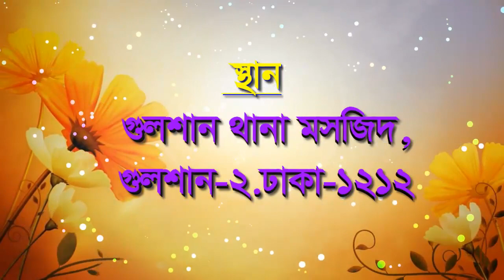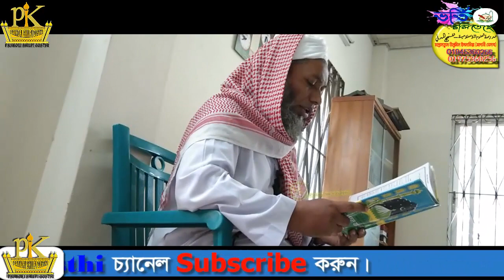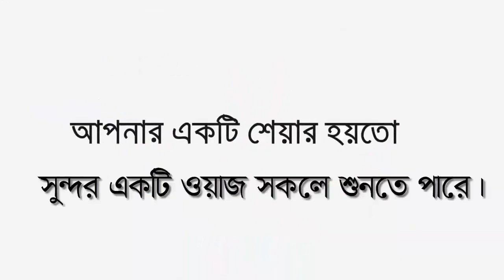জুম’য়ার সুন্দর আলোচনা । দুনিয়া হলো আখেরাতের বীজ বপণ । Bangla new waz 2020 | Pankori Shilpi Gosthi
╔ ஜ۩۩ஜ ╗
║ ▓▓▒▒▒░░| Open This Description |░░░▒▒▓  ║
╚ ஜ۩۩ஜ ╝

জুম’য়ার আলোচনা বাংলা_ওয়াজ New Waz#নিউ_ওয়াজ#new waz 2020#waj#Pankori#new waz 2020#ওয়াজ#বাংলা ওয়াজ ২০২০#ওয়াজ মাহফিল#Bangla Waz#kamal uddin new waz 2020#হাঃকামাল উদ্দীন ২০২০#দুনিয়া হলো আখেরাতের বীজ বপণ

১০ এপ্রিল ২০২০ ইং
(জুম’য়া) কুরআনের আলোচনা। দুনিয়া হলো আখেরাতের বীজ বপণ।

10/04/2020 স্থানঃ-গুলশান থানা মসজিদ , গুলশান ২, ঢাকা-১২১২।
আলোচনা পেশ করেন.
* আলহাজ্ব হাফেজ মোঃ কামাল উদ্দীন।
সভাপতি... মাদ্রাসাতুল উলুমিল ইসলামিয়া গুলশান মাদ্রাসা, ঢাকা।
সহকারী পরিচালক. * আন-নাহদাহ ইসলামী একাডেমী
শিক্ষক. * ঢাকা ইসলামিয়া অর্ফানেজ হোম এতিমখানা
ইমাম. গুলশান থানা মসজিদ , গুলশান ২, ঢাকা-১২১২।
মোবাইল নাম্বার. --- ০১৭২০-১০৬৭৬১

১:- কুরআন তিলাওত
২:- ইসলামী সংগীত
৩:- ওয়াজ✔
৪:- শর্ট ফিল্ম
৫:- ব্লগ
৬:- অন্যান্য

. একটি অনুরোধঃ-.

.সতর্ক বানিঃ-.

থাকবেন।
আল্লাহ হাফেজ